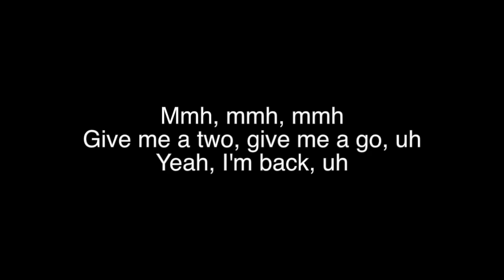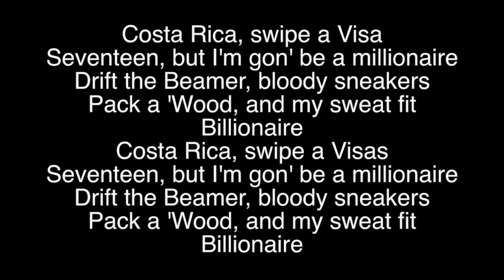Bankrol Hayden- Costa Rica Lyrics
[Intro]
Give me a two, give me a go, uh
Yeah, I'm back, uh

[Chorus]
Ayy, like Costa Rica, swipe a Visa
Seventeen, but I'm gon' be a millionaire
Drift the Bimmer, bloody sneakers
Pack a 'Wood and my sweat 'fit Billionaire
Costa Rica, swipe a Visa

[Verse 1]
Now I'm living on my heaven shit
Louboutins, on my devil shit
Told her kick rock and she kickin' up pebbles, bitch
Slide with a truck 'cause I stay on my Travis shit
My bitch, she bad with big booty and freckles, bitch
We in the foreign, hit the gas when the pedal shift (Skrrt)
Baby my sign, man, for her, I go steppin' shit
There ain't no time, 'cause for you, this forever shit (Ooh, ooh)
Chopper go (Boom, brr, brr)
Fuckin' on me in the studio
Fallin' for me got you moody, though

[Verse 2]
Girl, you know that it's go, you know what I'm on
Gucci, Ralph Laurens, I drip Louboutin
Louis Vuittons, buy what I want
I'm finna go up and blow up, I'm going
Ayy, rip shit like jeans
David got 40, we beamin'
It's fuck what you mean and it's fuck what you heard
I feel like Kobe, I'm splashin' with purp'
Bro, you a bitch, when I see you, it's on
They know what's poppin', they know what I'm on
They know what's poppin', I grind for my songs
And I ride for my dawgs and they know what I'm on, yeah

Bankrol Hayden- Costa Rica LyricsBankrol Hayden- Costa Rica Lyrics